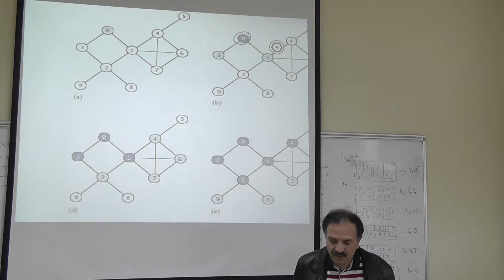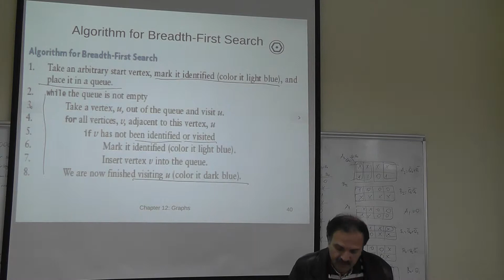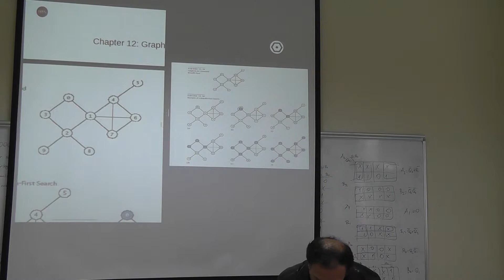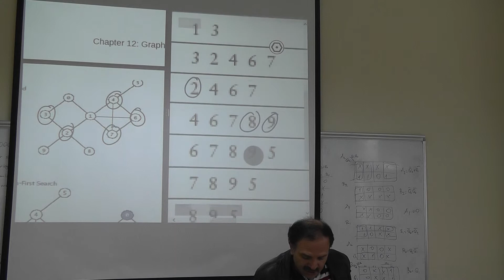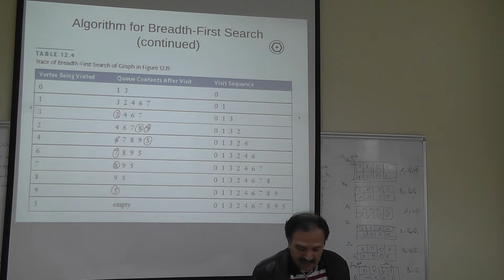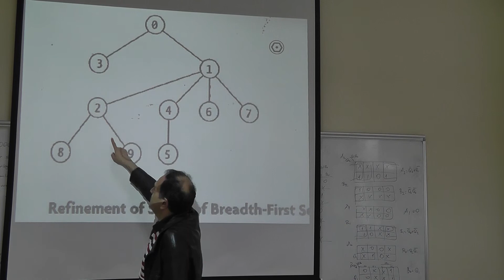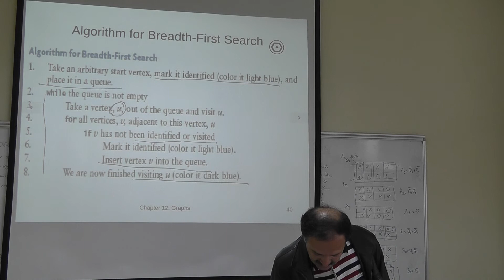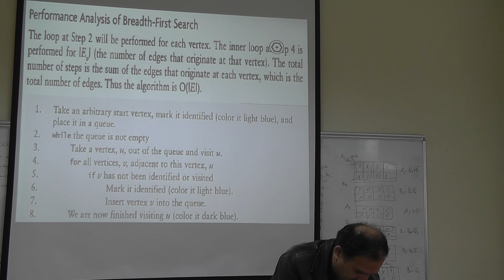Spring 2014 CSE 222 LEct 24 May 07 00003